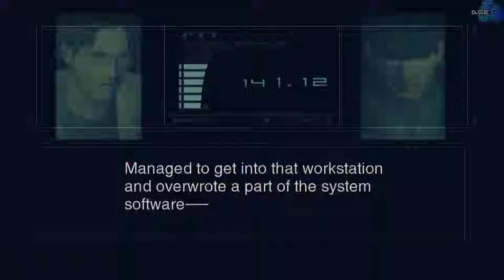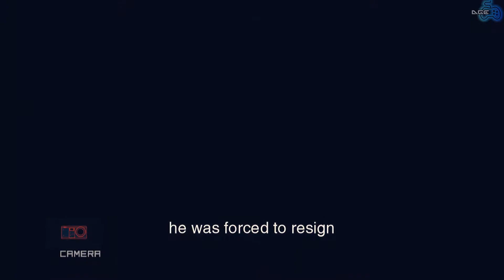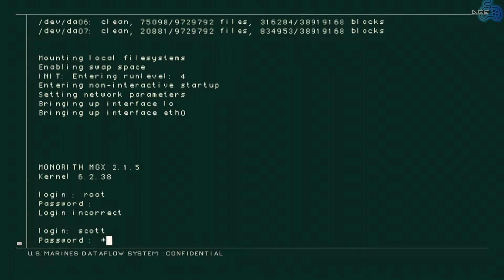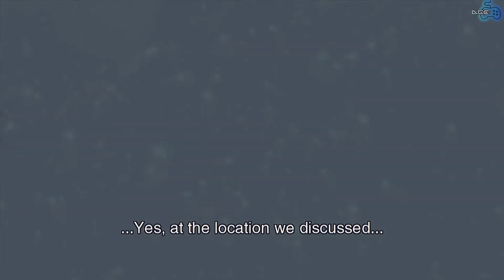#3 | Metal Gear Solid 2: SoL - Ocelot Gone Liquid [HARD] (XBOX360)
Metal Gear Solid 2: Sons of Liberty była pierwszą odsłoną przygód Snake’a na PlayStation 2. Przenosiny na nową platformę spowodowały, że twórcy zdecydowali się na zawarcie kilku nowych rozwiązań urealniających rozgrywkę. Dla przykładu, teraz przeciwnicy są w stanie zauważyć nasz cień i dokładniej przeszukują pomieszczenia w czasie alarmu (nawet kryjówka w szafce nie jest do końca bezpieczna). W grze oddano nam również do dyspozycji drugiego grywalnego bohatera – młodego Raidena, który dopiero nabiera doświadczenia w swoim fachu.